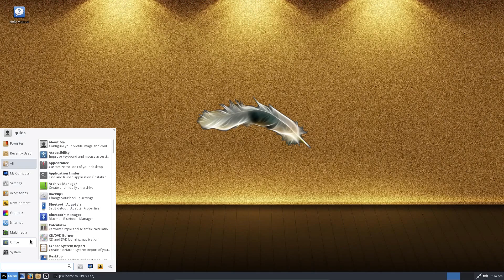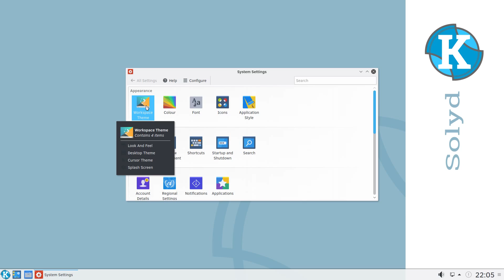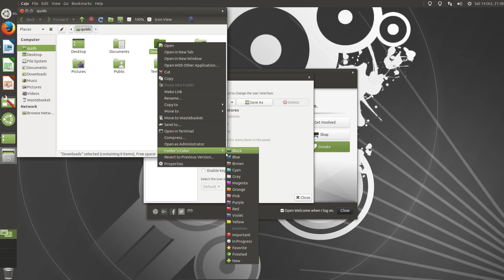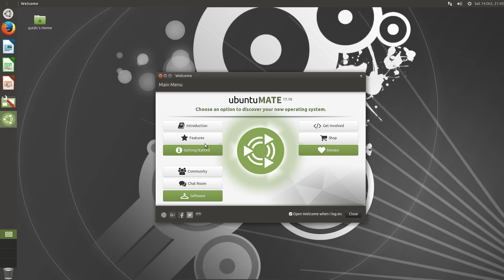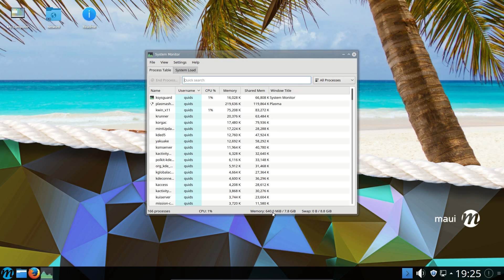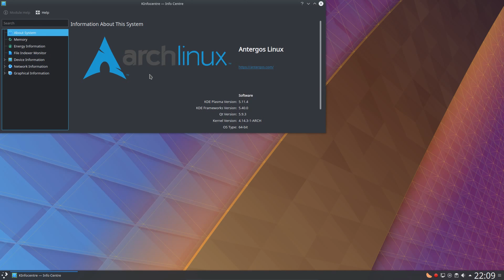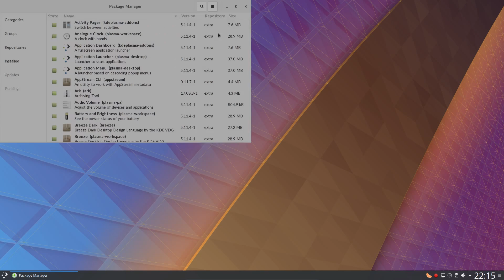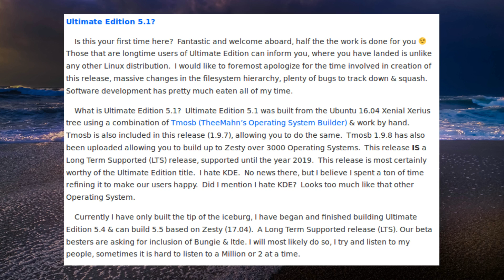Best and Worst Linux Distributions of 2017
Top 3 and Bottom 3 Linux Distributions of 2017 out of all that I reviewed over the year.